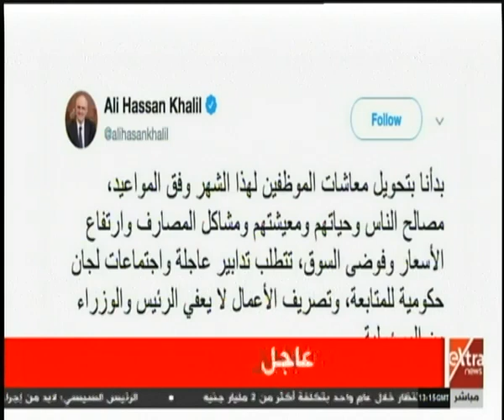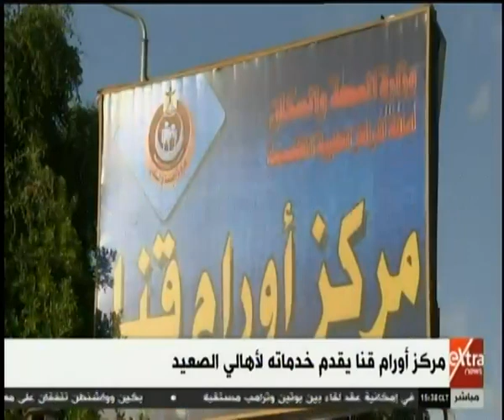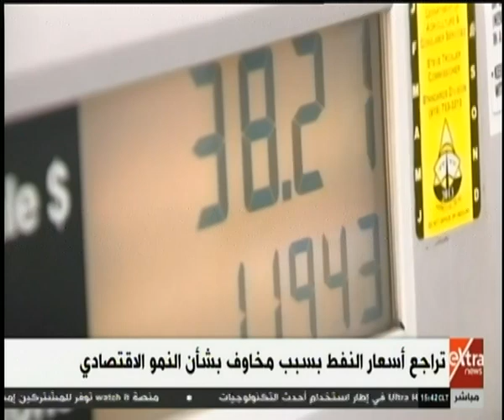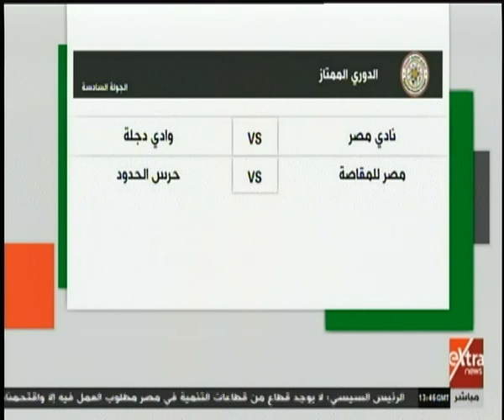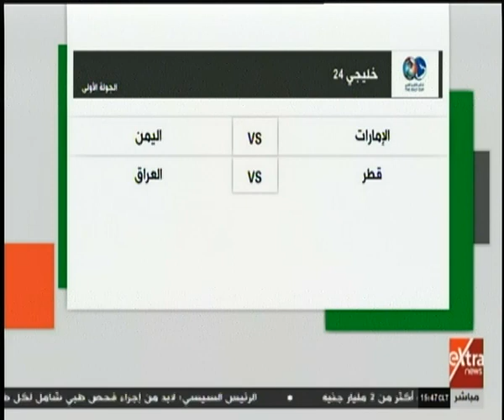غرفة الأخبار | جولة الـ3 عصرا الإخبارية (كاملة)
غرفة الأخبار | جولة الـ3 عصرا الإخبارية (كاملة)  | 26 نوفمبر2019